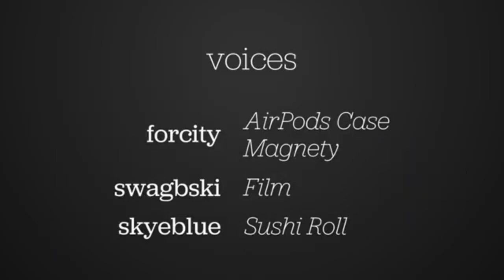FSWR 1: Deanimation [READ RULES]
1. Use forsomeweirdreasonmap so that I don't get confused where yoru part is.
2. No NSFW. THINK OF THE CHILDREN!
3. First come, first serve. So don't rage if you're not first to claim the part you wanted.
4. You get exactly a week to reanimate your claimed part.
5. Check the spreadsheet to see what parts are open.
6. You are allowed to humanize your objects, but I prefer objects more.
7. Just... Don't make your parts cursed. It's weird.
8. Use the code, "XBOX SERIES X" and say your most used aniamtion program to make yoru part claimed.